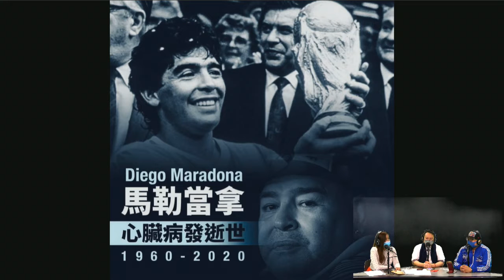沖花水涼轉運要加鹽仲要擇日？！【易轉乾坤】第12集 2020-11-26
【易轉乾坤】

逢星期四09:00pm-10:00pm
edmondpoon.com 及 Big Big Air手機apps 直播
Big Big Air Instagram 正式啟用
緊貼《恐怖在線》、《玄緣學會》、《妖言惑眾》等節目精華動向
仲唔快? follow!
BigBigAir App下載：
如有任何問題, 歡迎致電 37033726 查詢